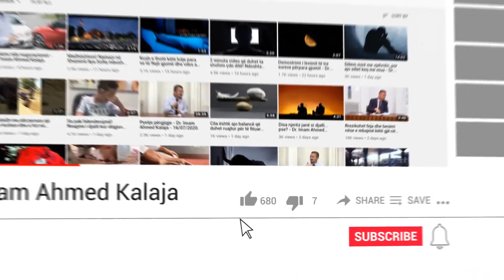27. Qameti, Kijameti; Dita e Fundit - Dr. Imam Ahmed Kalaja